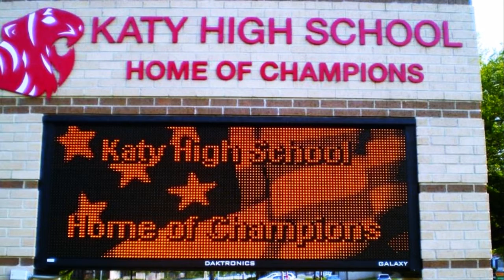This I Believe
I believe that I should not be afraid of change because sometimes it may surprise me in many ways. Eight years ago, I got the opportunity to come to the United States for the first time. I am from a small town in Mexico where almost all of the population is afraid of big changes. I always thought that I should not be going anywhere far from my home. The opportunity to know new places was there for me, waiting. I was afraid in many ways. First, the language barrier would mean I would have communication problems. Second, I had never been out of my country or even my state. I always thought that it would be hard for me to travel to another places because my family was not able to afford it. However, my dad always worked hard to give us the best, and our family was able to come to visit in the United States. We came every summer and some Christmases to visit my brother.

Just three years ago, I was struggling with the same problem, the language. But I thought it did not matter because I only traveled for vacations, and my brother always was there to translate for me and my mom.  Everything changed in my last summer trip when my dad gave my mom and I the notice that we should stay here in Texas in order to get our residency (Green Card). The first thing that I thought was, "Why? I do not want to live here. How I am going to school if I do not know the language yet?" My mom was pretty upset because at that time, my sister was in a Mexican hospital in the intensive care. Mom wanted to be there, but  was not able to go out of the USA for about six months, or she would lose the chance to get all the immigration paper work done. I was so afraid of the change that my life was going through. With the passing of the months, I started to deal with this new experience. It was really frustrating not be able to go out without a car since that was the only transportation that all Americans use every single day of their lives.

The next big change was the school. I had to go to high school to continue my education. It was worse than living in a new country. It was another challenge that I had to deal with. Things got better knowing that my cousin Zulema was attending the same school that year. I even thought that maybe we could be in the same classroom. That way, she could help me understand the teachers. I never expected that I would be moved two grades down of the one I was supposed to be. I had to start as a freshman. It was very hurtful for me because I had worked hard to be the top student in my school in Mexico. I was so depressed for many weeks just wondering how I was going to survive in this new environment of people that do not speak a single word of Spanish. My grades were pretty low. I remember the first grade I got in my Algebra class was a 14. I was not happy, and I decided that I should look for help from other people. Thankfully, I noticed that my English teacher spoke Spanish. She was really helpful and I decided to tell her my concerns and preoccupations. Mrs. Forrest is the only person that introduced me to students that now are my best friends. They have experienced the same situation that was happening to me and they understood how I felt. Three years later I am able to interact more with people. I even increased my grades and I was also awarded in my speech class for be the first student in the entire career of my speech teacher of twenty years to get a hundred in the first speech presentation. I prepared myself so much to show my class that I really want to stand up and demonstrate that I want to success.

Right now, I am a college student proud of myself for not being afraid of the changes that life put on my way. I am thankful of my improvement and I have my goals set to get a better future. I am proud for what I have done. I am not afraid of change anymore. Now I understand that my future is based on the decisions I take, and I choose to take the opportunities.